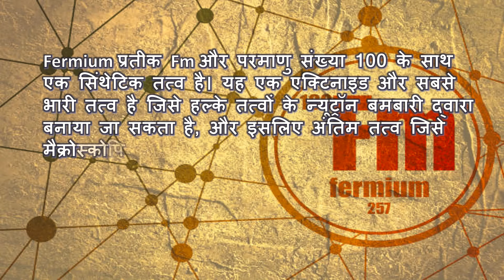What is Fermium ? short and simple definition -[English][Hindi]- What is?.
Fermium is a synthetic element with the symbol Fm and atomic number 100. It is an actinide and the heaviest element that can be formed by neutron bombardment of lighter elements, and hence the last element that can be prepared in macroscopic quantities, although pure fermium metal has not yet been prepared.

Fermium प्रतीक Fm और परमाणु संख्या 100 के साथ एक सिंथेटिक तत्व है। यह एक एक्टिनाइड और सबसे भारी तत्व है जिसे हल्के तत्वों के न्यूट्रॉन बमबारी द्वारा बनाया जा सकता है, और इसलिए अंतिम तत्व जिसे मैक्रोस्कोपिक मात्रा में तैयार किया जा सकता है, हालांकि शुद्ध फेर्मियम धातु अभी तक तैयार नहीं किया गया है।